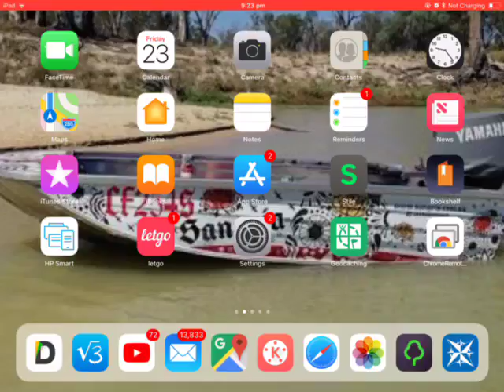Fortnite trolling xBOX (beta)